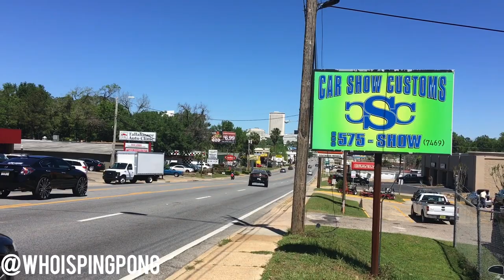Brandy wine charger on 32s done by Carshowcustoms 8505757469